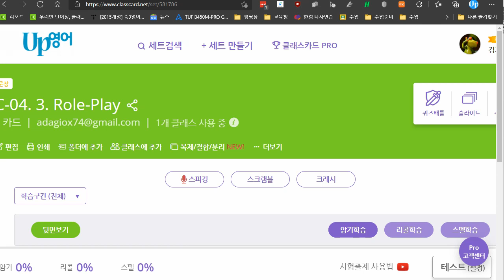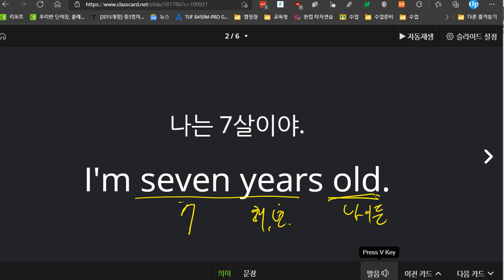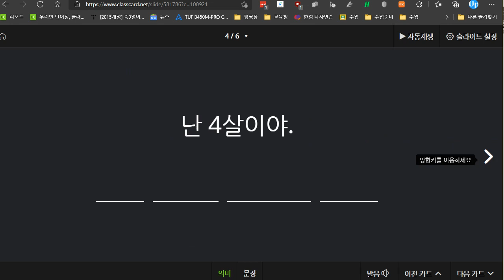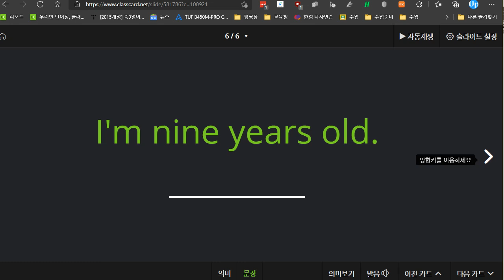신혜원 2021 09 09 기초회화 성취도 90